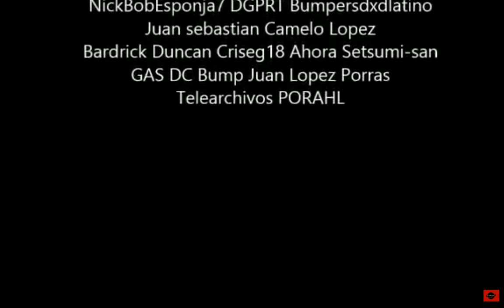los padrinos magicos jetix disney xd disney channel nickelodeon bumpers